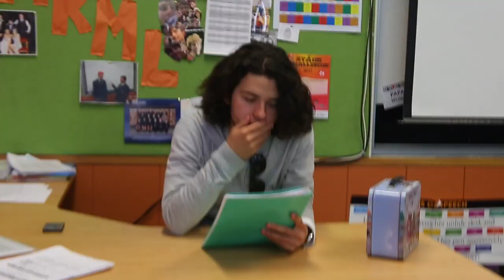Bloopers from The Coach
Decided to make a small bloopers video for the film i made. Was a blast doing it and can't wait to do more in the future.